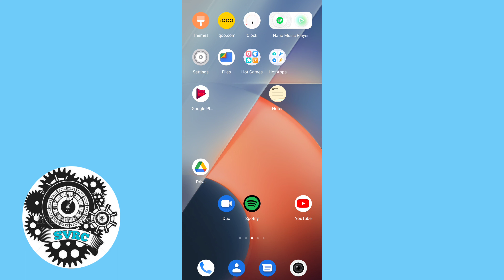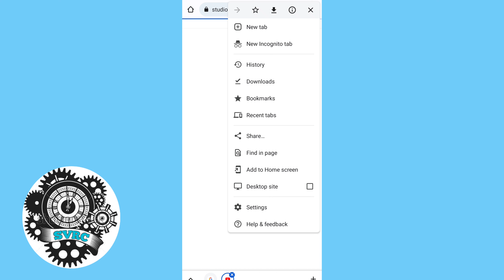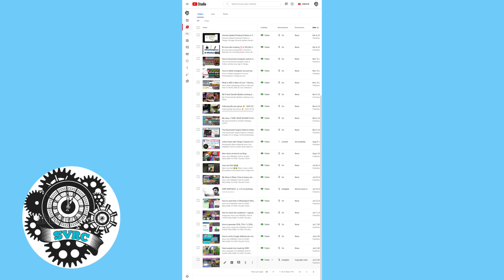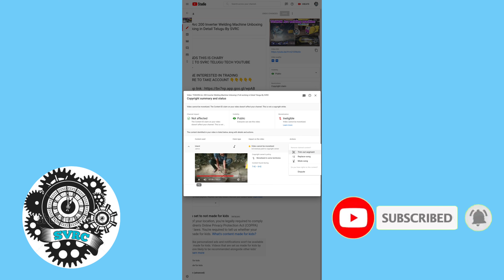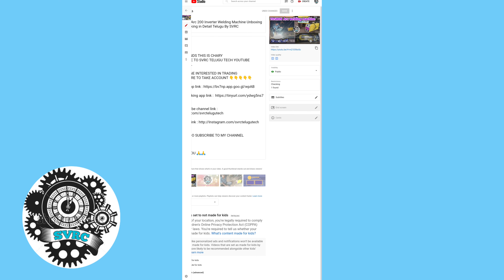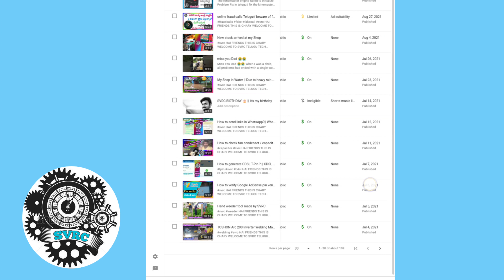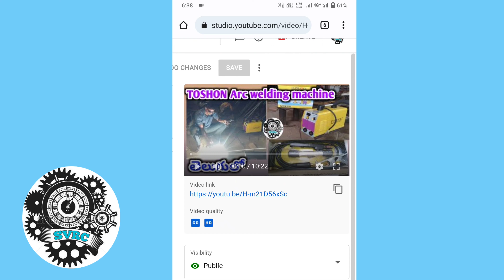How to Remove Copyright strike in Telugu 2022 || Remove Copyright claim in Telugu by Mr Chary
How to Remove Copyright strike in Telugu 2022 || Copyright claim in Telugu by Mr Chary

Link :-👇👇👇
YouTube.com/svrctelugutech

Channel About :
SVRC TELUGU TECH YouTube Channel , Where You Will Find Technology Videos In Telugu , New Videos in Posted everyday about latest application and software and Unboxing Videos and Whatsapp Tricks And so many interesting what's app tricks And Android tricks Please Do Subscribe

From:- Valigonda , Telangana 💙